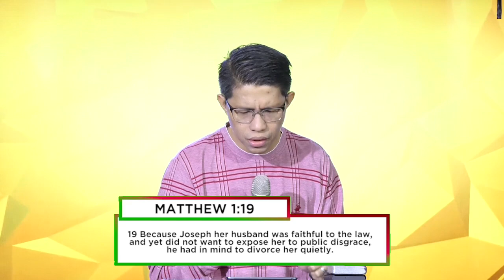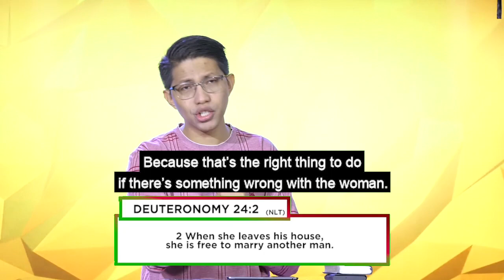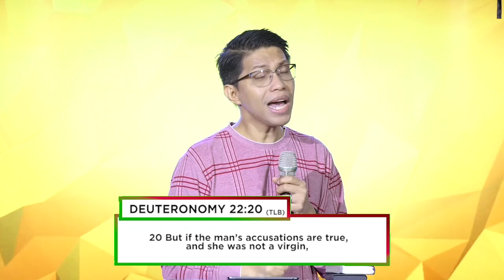CONVICTION | Bp. Julius Czar Daoa